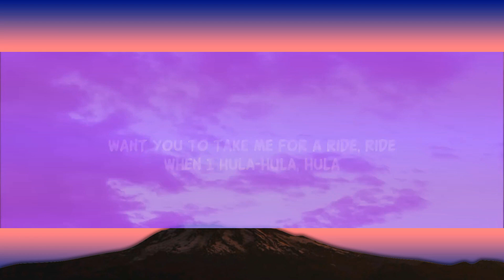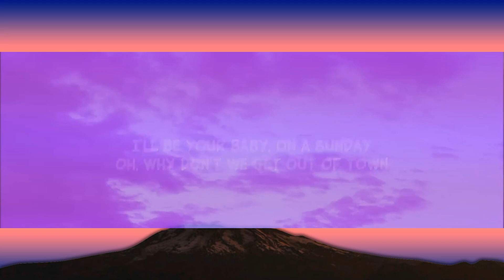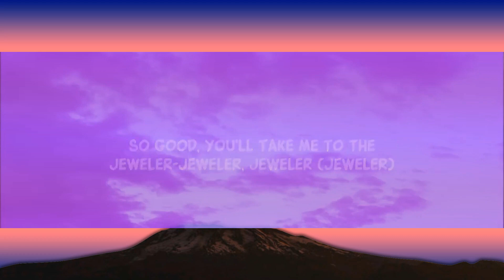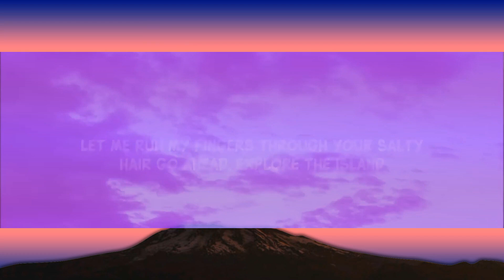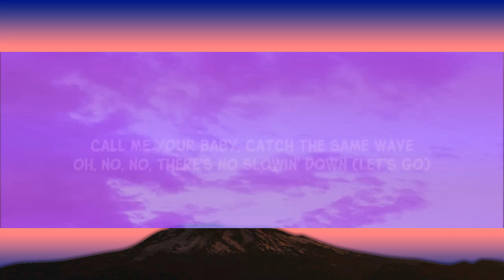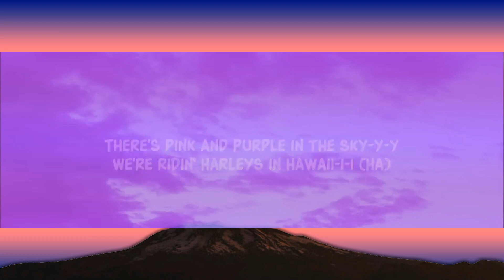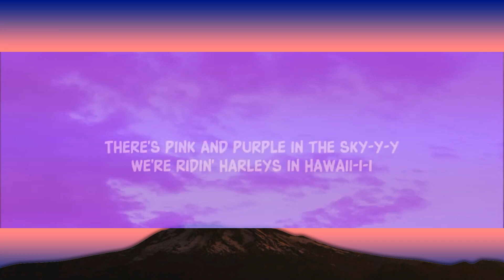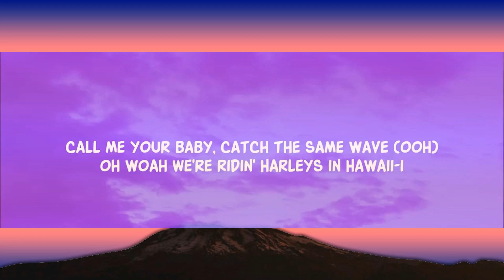Katy Perry - Harleys In Hawaii (Slowed TikTok) (Lyrics) You and i [1 Hour Version] Sfiso Letra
katy perry harleys in hawaii slowed lyrics tiktok
You and i tiktok remix lyrics

Katy Perry - Harleys in Hawaii
From the album "Smile"

Song Lyrics:

Go ahead, explore the island vibes
So real that you can feel it in the air
No, no
You and I (you and I, I)

Lyric video for  Harleys In Hawaii by Katy Perry  on Dan Music